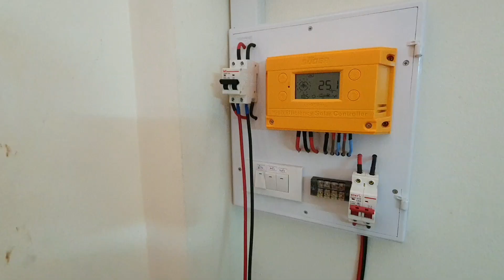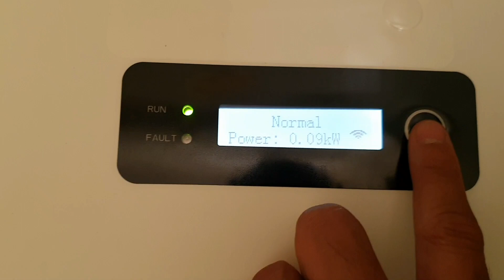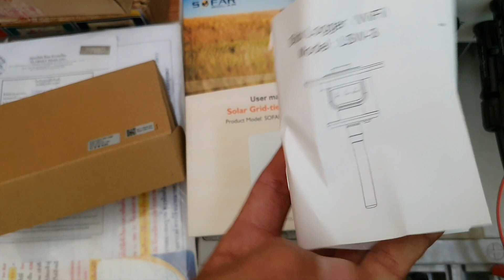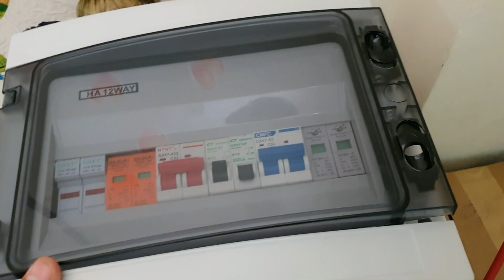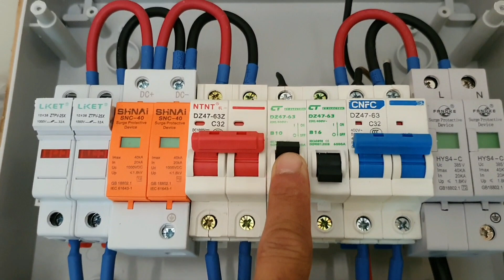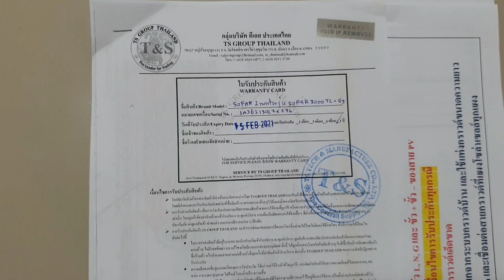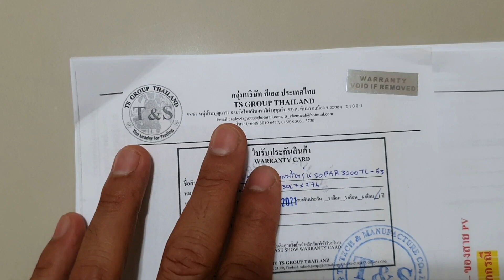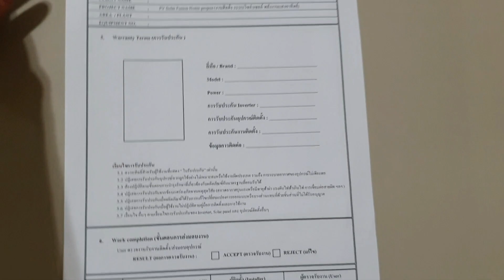นายช่าง : Sofar On-Grid Inverter ( ทดสอบการใช้งานจริง ) 3000TL-G3 3KTL-G3 ระบบออนกริด 3Kw.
SOFAR 3000TL-G3 3KTL-G3
 Single Phase 3000W อินเวอร์เตอร์3kw
คุณสมบัติผลิตภัณฑ์
High-Yield
* MAXประสิทธิภาพ97.7%
* แบบเรียลไทม์ที่แม่นยำMPPTอัลกอริทึมสำหรับMAX Harvest
* แรงดันไฟฟ้าขาเข้ากว้างช่วงการใช้งาน
ALL IN ONE. ยืดหยุ่นและประหยัดระบบSOLUTION
* ฟรีไซต์เลือกเนื่องจากIP65
* ติดตั้งและซ่อมบำรุงเนื่องจาก “Plug & Play" การเชื่อมต่อ
* อินเทอร์เฟซเลือก-Wi-Fi / RS485 /GPRS
* ในZeroส่งออกฟังก์ชั่น (อุปกรณ์เสริม)
Low Maintenanceราคา
* ถอดออกได้สำหรับติดตั้งง่าย
* สนิมอลูมิเนียมครอบคลุม
* ยืดหยุ่นโซลูชันการตรวจสอบ
อัจฉริยะตารางManagement
* Reactive Power Capability
* Powerลดเมื่อoverความถี่
* REMOTE Active/reactive Power LIMIT Control